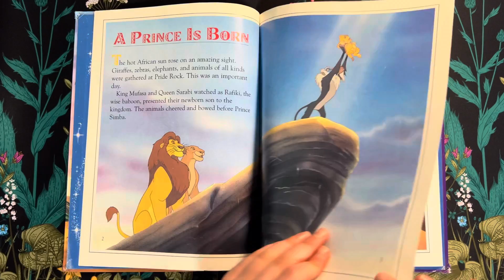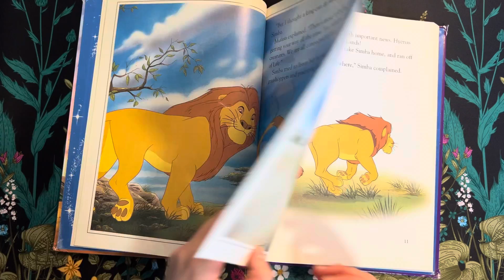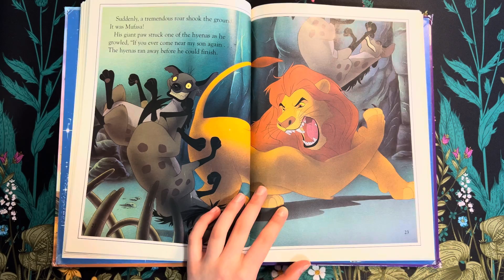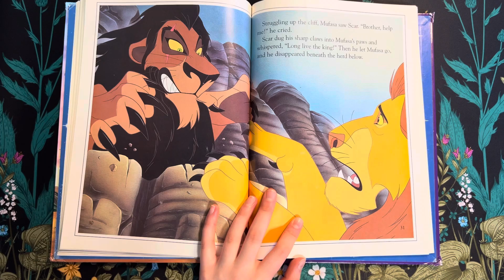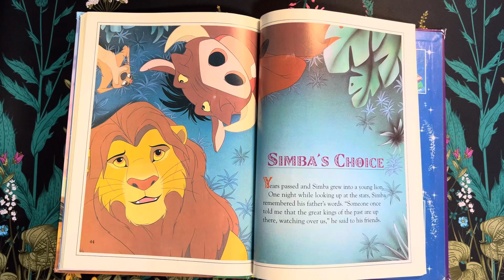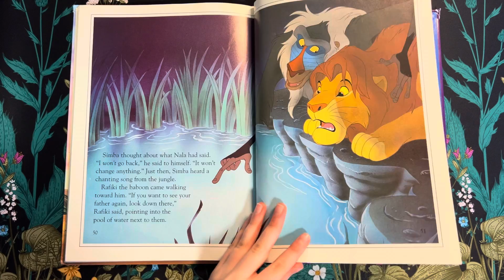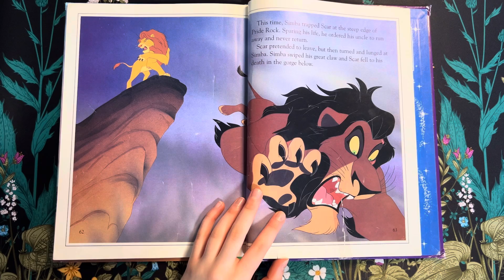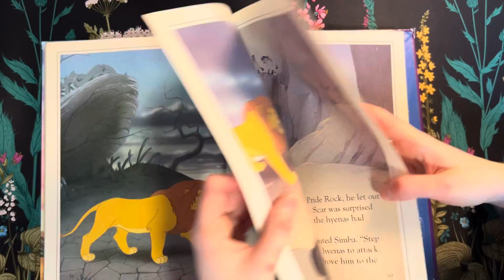Disney’s The Lion King Book! 🦁 👑 📖